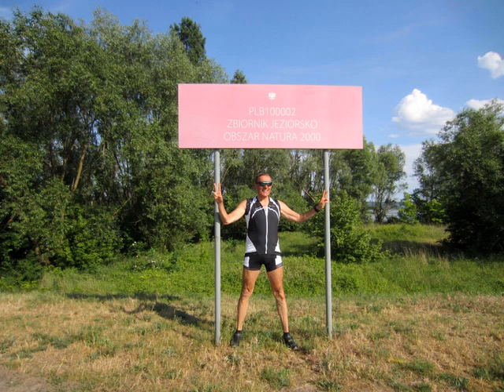WYCIECZKA Nr 1142 - Kajakiem po Zbiorniku Jeziorsko